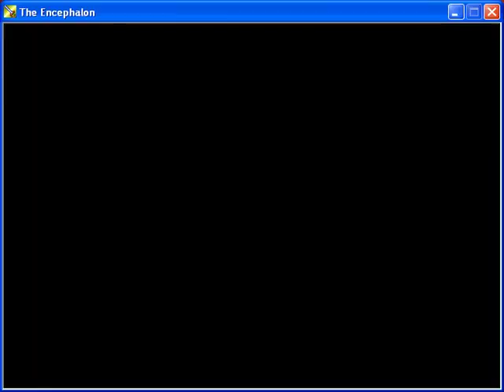Let's Play - The Encephalon - 4 - TELEPORTIN' TIME!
Let's Play of The Encephalon by Deckiller